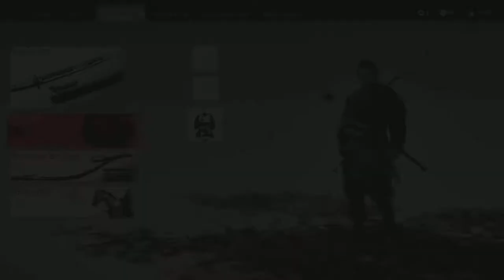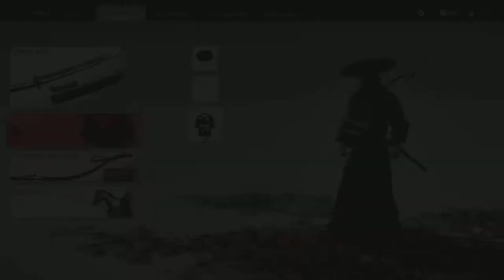Ghost of Tsushima: Iki Szigeti Szentélyek és Titkaik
Tsushima Szelleme: A szigeten négy szentély található. északon, keleten, nyugaton és délen. Ha megfejted a titkait, akkor felfejleszted bizonyos páncéljaidat.